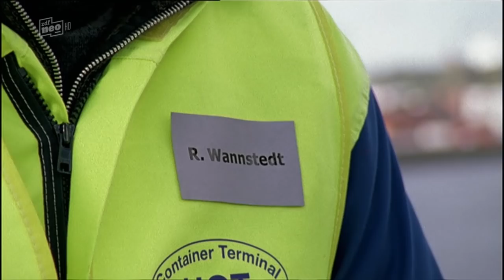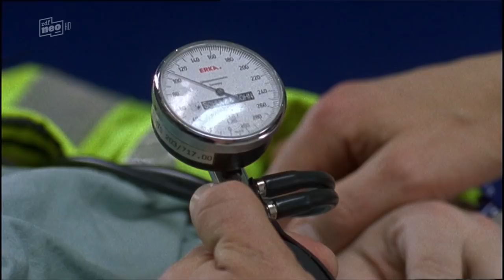Folge 01 | Die Rettungsflieger | Liebeskummer | Staffel 08